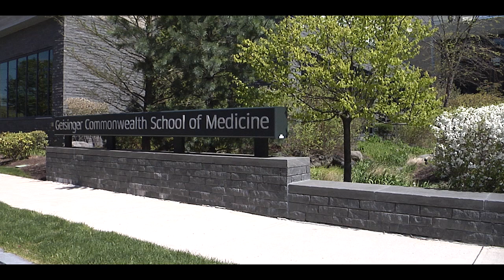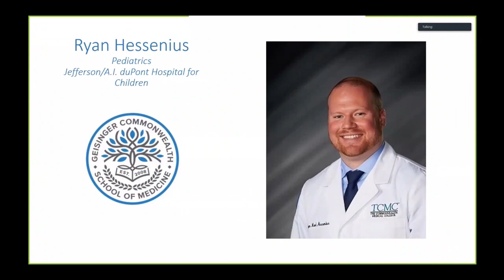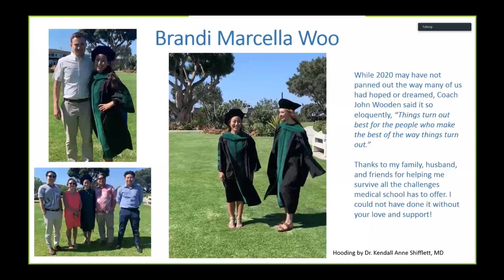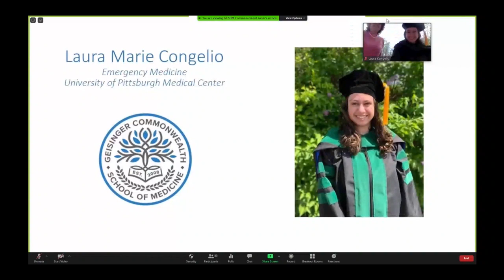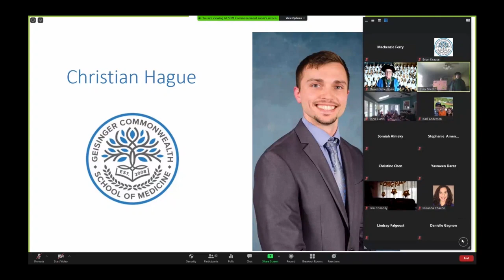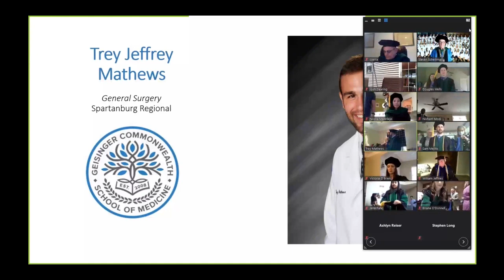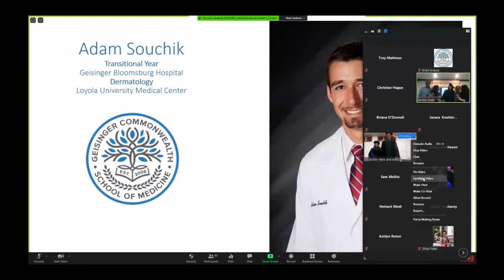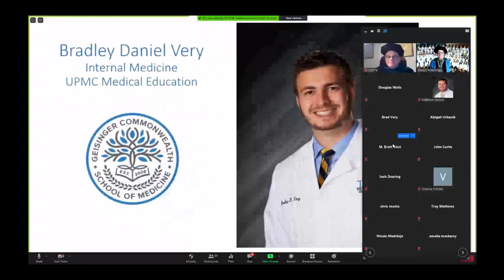MD Class of 2020 Virtual Commencement Ceremony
Geisinger Commonwealth School of Medicine (GCSOM) conferred 103 doctor of medicine (MD) degrees upon students who comprise its MD Class of 2020. The virtual commencement ceremony was held on May 17, 2020.

The virtual commencement ceremony was designed in consultation with the Class of 2020. Many class members, wearing their regalia, were draped in the hood that signifies their degree by a loved one at home during the live-streamed event.

Steven J. Scheinman, MD, GCSOM president and dean, presided and Brianna Shinn, MD, GCSOM Class of 2016, offered greetings from Geisinger Commonwealth’s growing Alumni Society. The keynote speaker was Jaewon Ryu, MD, JD, president and CEO of Geisinger, whose address was prerecorded and posted online. Other prerecorded presentations include an invocation by Bishop Joseph C. Bambera; welcome remarks from GCSOM's board of directors by Mr. Robert Dietz; an address by Dr. Scheinman; and benediction by Rabbi Larry Kaplan. Recordings can be viewed at geisinger.edu/commencement.